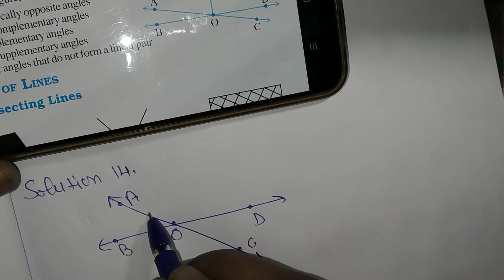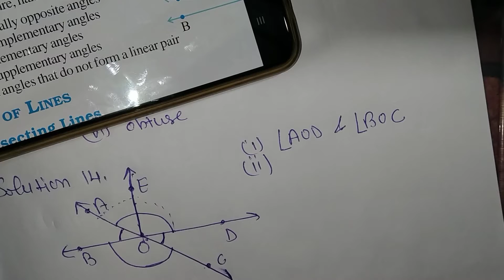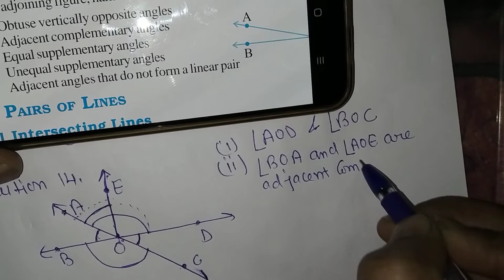14th ::Q || Ex. 5.1 ||LINES AND ANGLES|| 7th Class|| NCERT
14th ::Q || Ex. 5.1 ||LINES AND ANGLES|| 7th Class|| NCERT
For more tests, Videos and Blogs, Visit the Webiset. ,